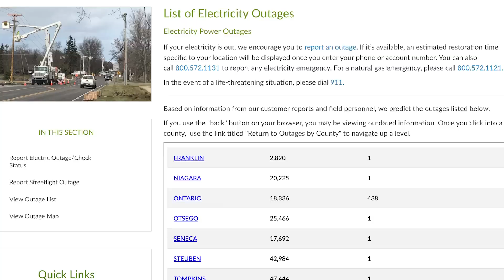Storm cleanup underway in the Finger Lakes | FingerLakes1.com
Severe thunderstorms rolled through the Finger Lakes region on Thursday, June 16, 2022 leaving behind a path of destruction in Ontario County. FingerLakes1.com reporter Rebecca Swift caught up with several local residents Thursday afternoon as they began cleaning up from damaging winds and hail.